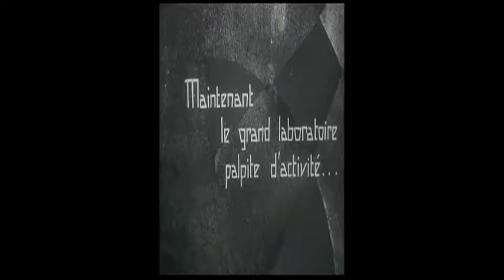Ettore Majorana: laboratorio.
Ettore Majorana_adattamento per spettacolo teatrale. Immagini tratte da "L'inhumaine".